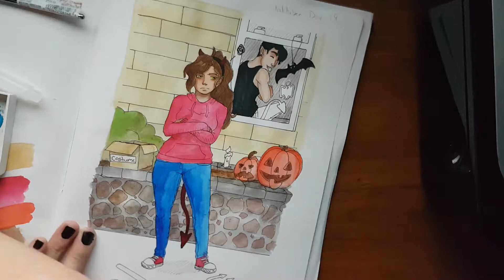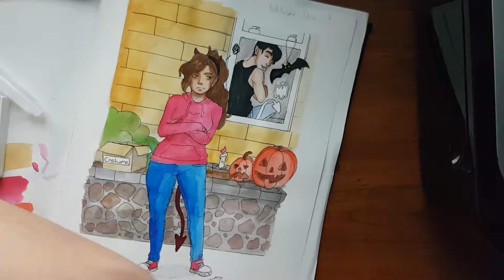Inktober 2017 Day 19 - Luma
Day 19! well my last drawing from inktober. i made it to 19 days which is not bad for a noob. Hope u liked it!

Materials used

Mirons:
-005 (.20mm)
-01 (.25mm)
-03 (.35mm)
-05 (.45mm)
-1 (1.0mm)

-N8 Neutral Grey No.8
-N10 Neutral Grey No.10
-E00 Skin White
-E11 Barley Beige
-E13 Light Suntan
-E15 Dark Suntan
-E18 Copper
-R46 Strong Red

Pen:
sakura White Gel pen
Signo uni-ball

Watercolor:
Winsor & Newton